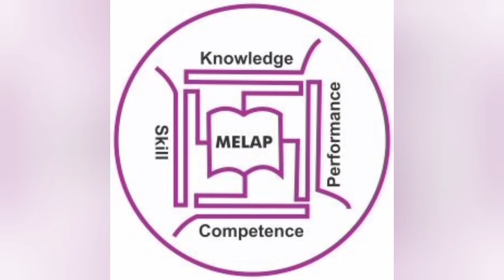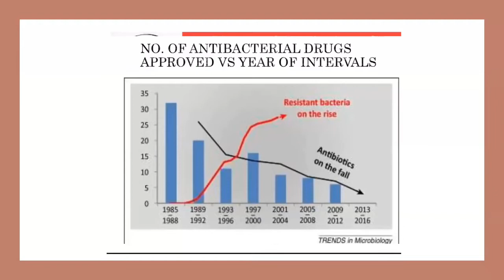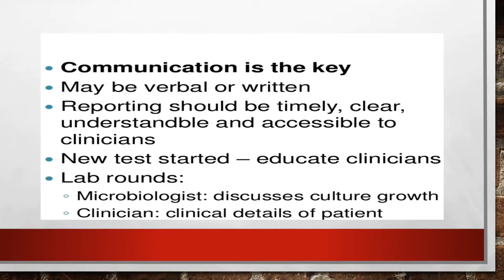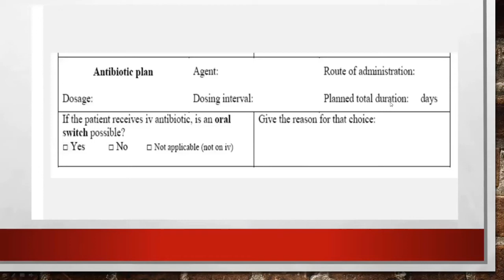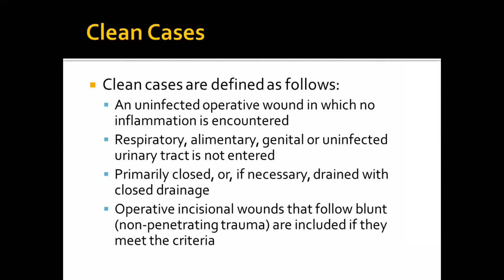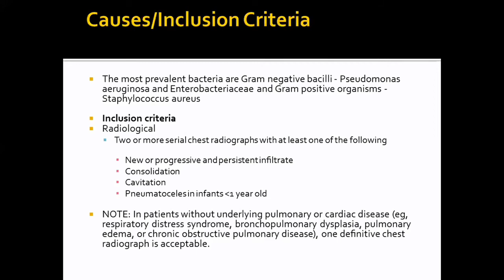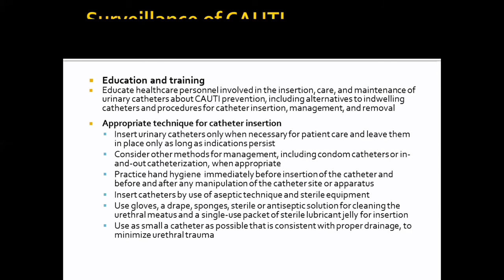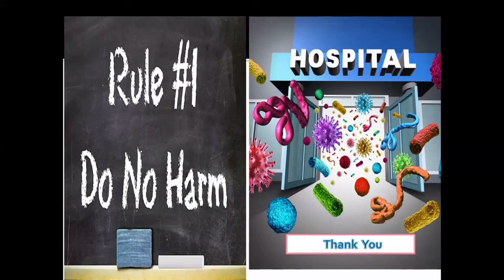drjain melap microbiology diagnosticday pathology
Microbiology Update-8

SCIENTIFIC SESSIONS

1. Topic: Rising menace of anti microbial  resistance & role of a Microbiologist
    Speaker: Dr. Gomty Mahajan
MBBS, M.D (Micro)
Medical Suprintendent & Consultant Microbiologist SGL Superspeciality Hospital Jalandhar

2. Topic: Hospital associated infection
   Speaker: Dr. Rohini Kalhan
MBBS, MD (Micro)
Director Alaknanda Diagnostic Lab, New Delhi